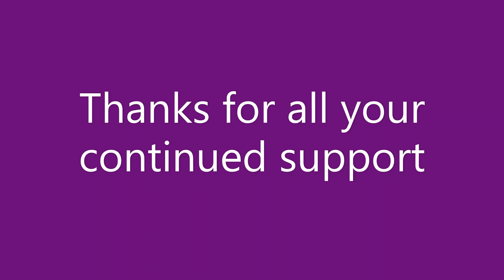New - Mixed Browns & Mixed Purple Economy Kits - jennings644 - Teacher of All Crafts